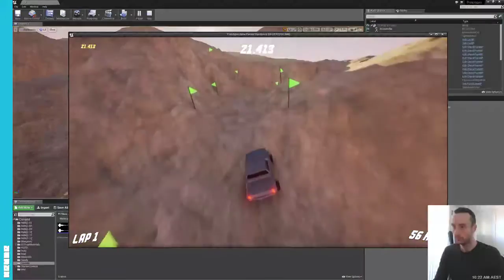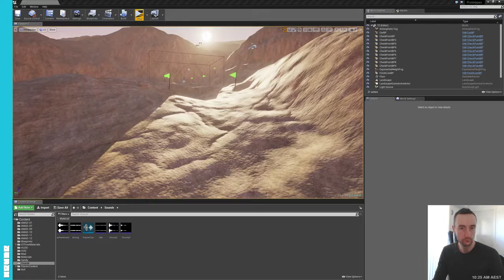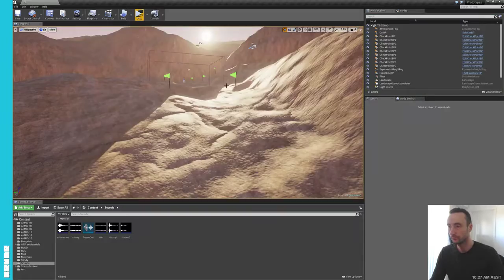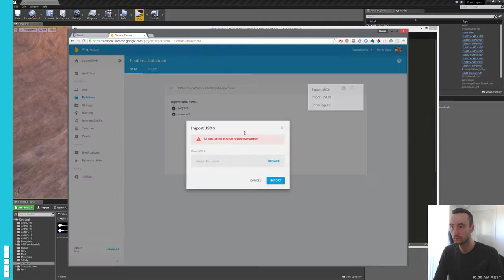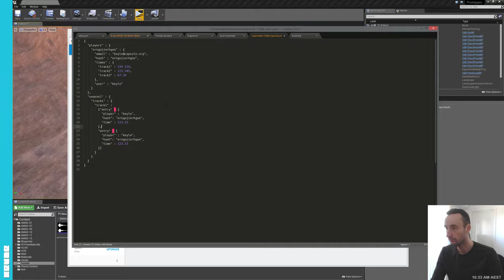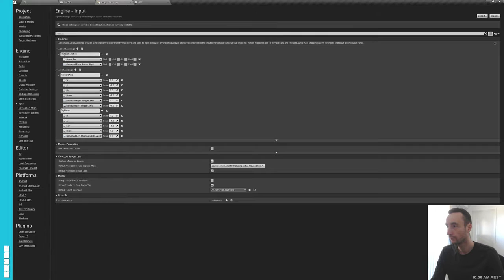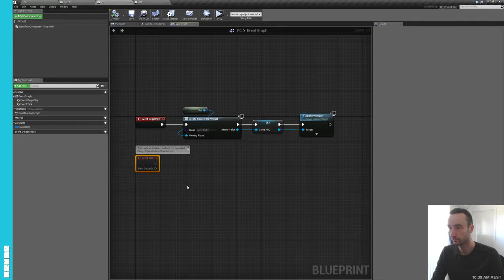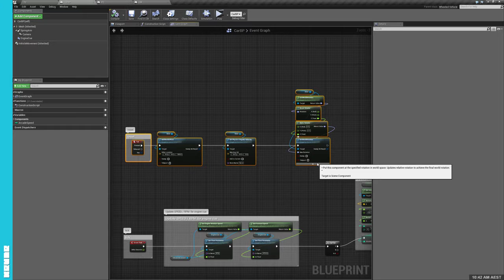Two weeks to a commercial game